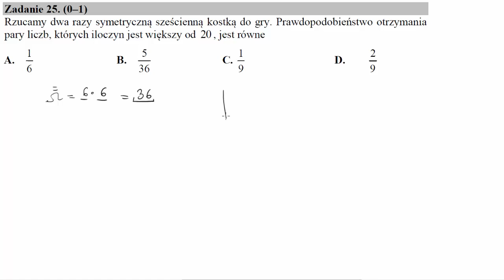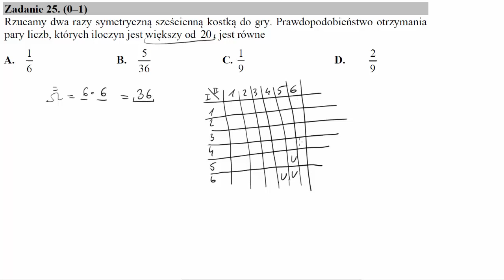Rzucamy dwa razy symetryczną sześcienną kostką do gry Prawdopodobieństwo otrzymania pary liczb, któ